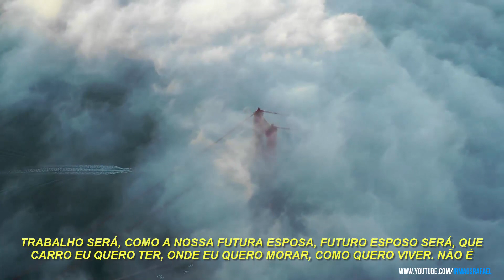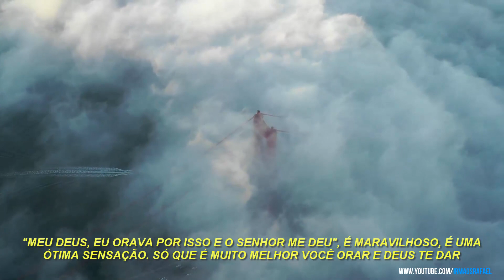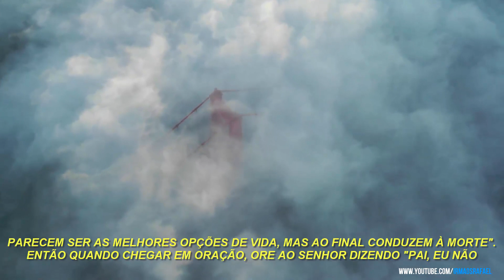ORE PARA NÃO DAR CERTO